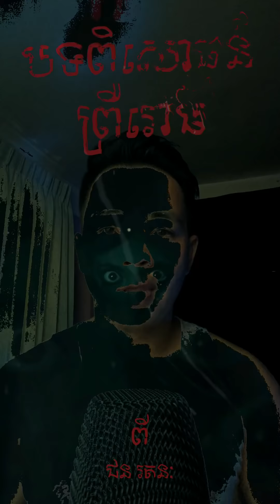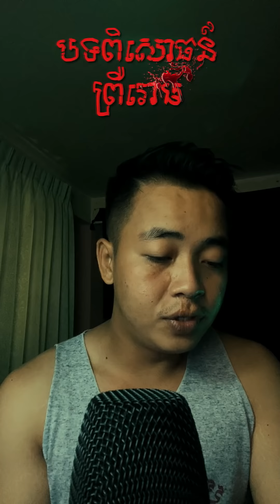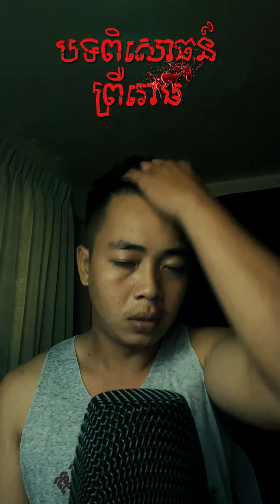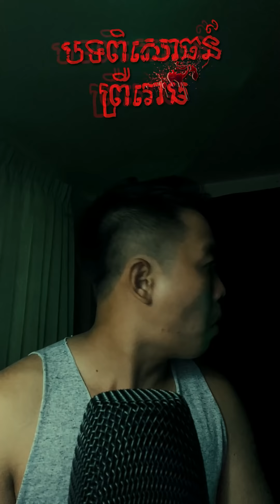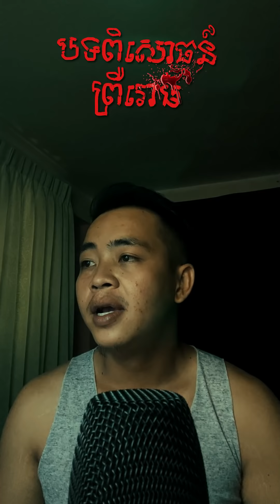បទពិសោធន៍ព្រឺរោម EP៥២ វគ្គ នារីក្នុងចម្ការពោត! [រឿងពិត​]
សូមស្វាគមន៍ប្រិយមិត្តទាំងអស់គ្នាមកកាន់ បទពិសោធន៍ព្រឺរោម EP៥២ វគ្គ នារីក្នុងចម្ការពោត! នេះជាបទពិសោធន៍របស់ប្រិយមិត្តខ្ញុំម្នាក់ ដែលវាបានកើតឡើងចំពោះពួកគាត់ផ្ទាល់តែម្ដង ដែលទីតាំងស្ថិតនៅតាមបណ្ដាខេត្តផ្សេងៗគ្នា។ សូមCommentនៅខាងក្រោម បើសិនជាអ្នកទាំងអស់គ្នាធ្លាប់លឺ និងជួបប្រទះផ្ទាល់អ្វីៗដែលចម្លែក​នៅទីនោះ កុំភ្លេចចែករំលែកបន្ថែមផងណា ខ្ញុំនឹងព្យាយាមនិយាយរឿងខ្មោចអោយបានច្រើនៗ!!! បើមានរឿងខ្មោចចង់ចែករំលែក អាចinboxមកបាន!😜😜
I'm also available on:
►Facebook : CHORN RATANAK - ជន រតនៈ​
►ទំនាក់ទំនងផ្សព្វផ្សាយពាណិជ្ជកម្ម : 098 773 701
►ឧបត្ថម្ភកាហ្វេបានតាមរយៈ ABA : 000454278 CHORN RATANAK